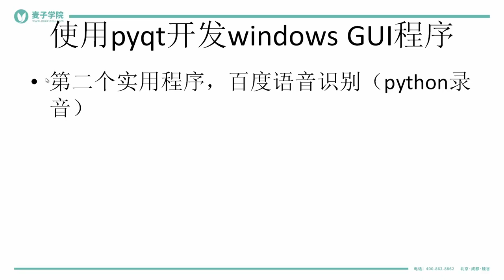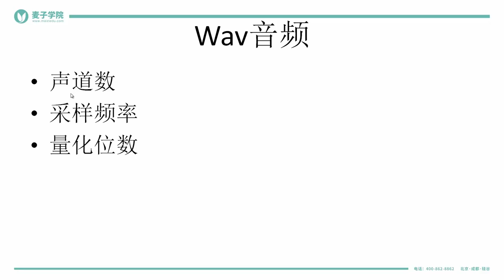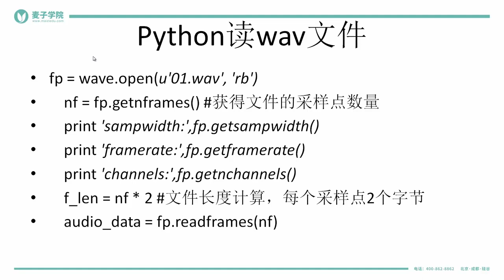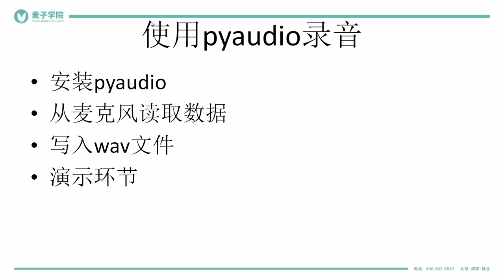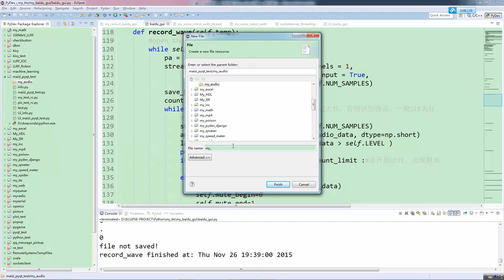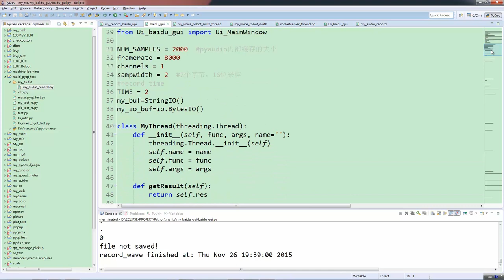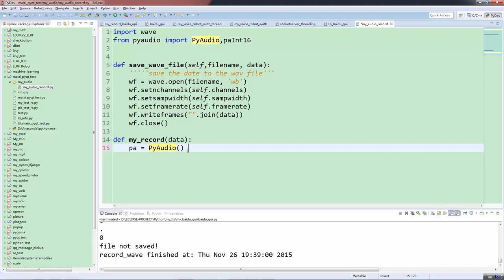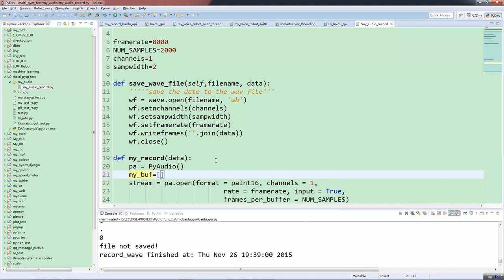使用pyqt开发windows gui程序及打包38 百度语音识别（python录音）（上）